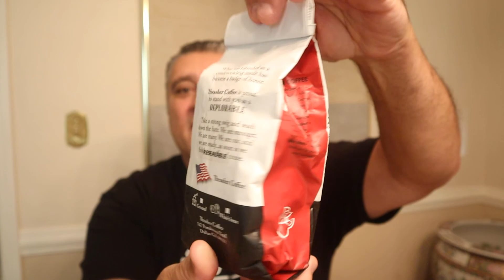Coffee Review: DEPLORABLE The Basket Blend. By Thrashed Coffee Co.